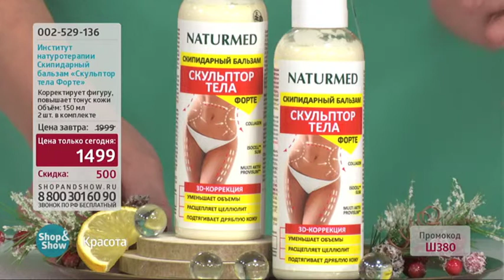Скипидарный Бальзам Скульптор Тела Форте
Обзор на товар Скипидарный Бальзам Скульптор Тела Форте